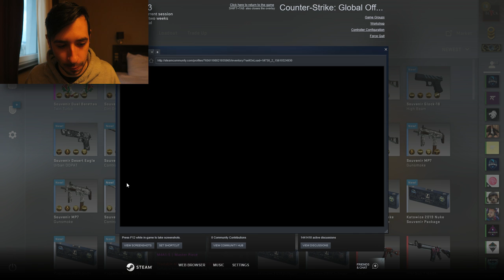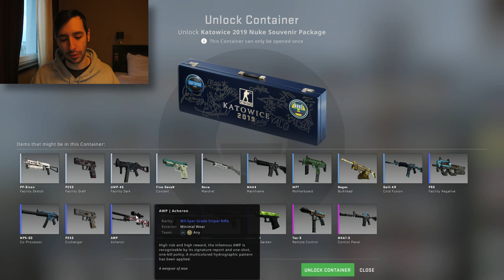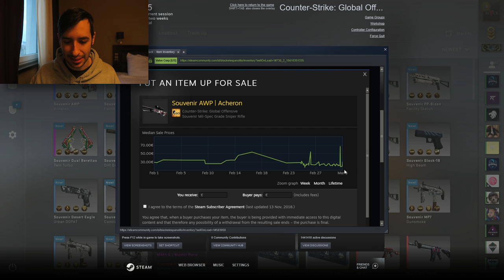ABRIENDO LOS MEJORES PAQUETES SOUVENIR EN KATOWICE